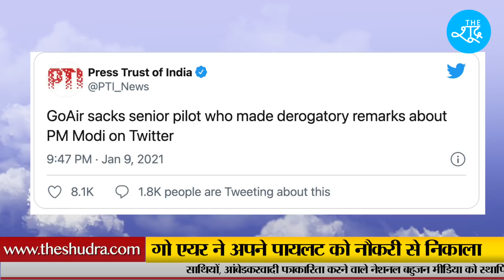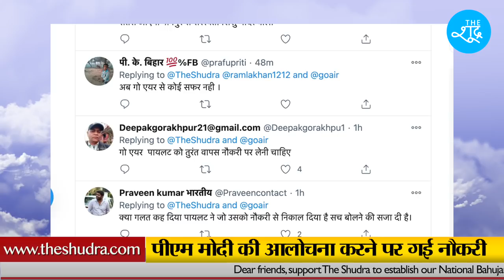Go Air ने PM की आलोचना करने पर अपने Pilot को नौकरी से निकाला, Social Media पर लोगों ने उठाए सवाल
Video and pictures courtesy - Go Air